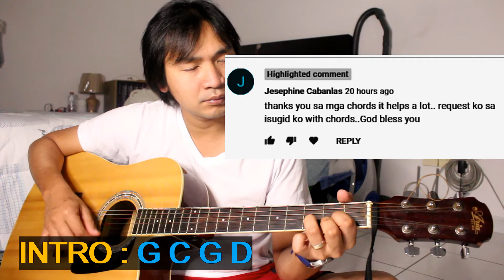Isugid Ko | kyrie hymn | with chords and lyrics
Isugid Ko